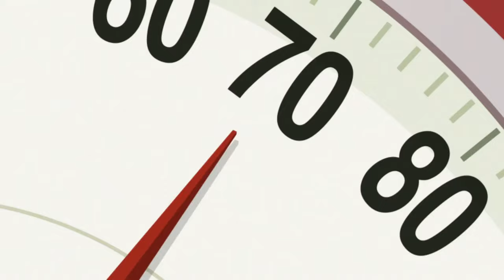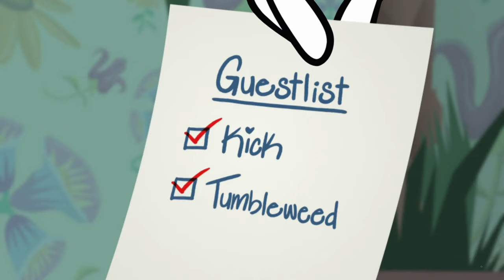Kick Buttowski - Musim 1 | Episod 14